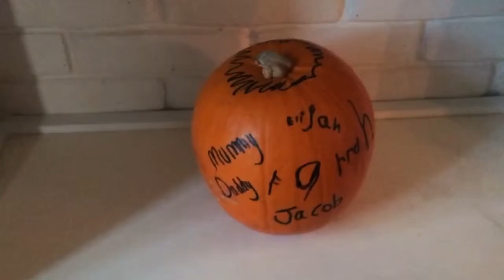Trick Or Treat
October 31st - November 6th 2016